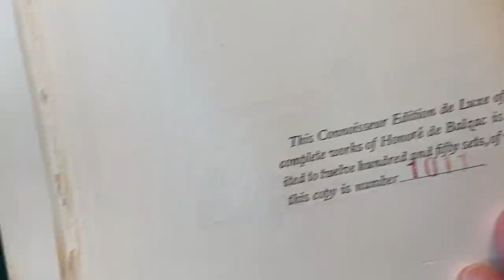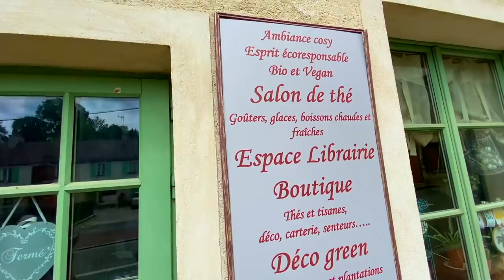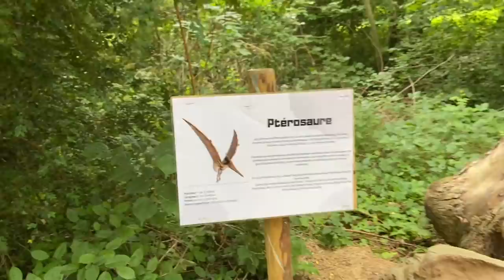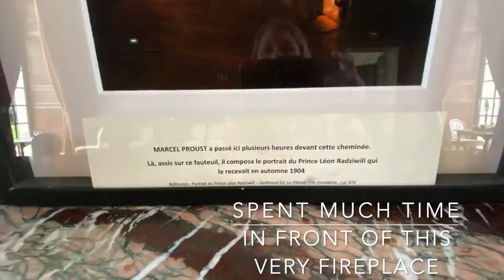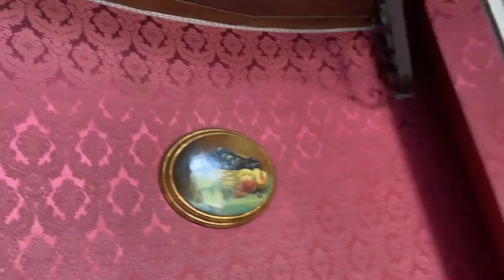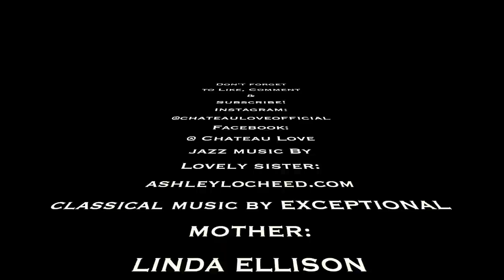TOUR & STAY AT THE SPLENDID CHATEAU D'ERMONONVILLE!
The @ChateauLove family have their first houseguest after an endless pandemic year, Vivienne's childhood friend Sally from New York. With only 5 days to spend together, every second counts! After a special trip to the brocante (where each finds a treasure), they embark on an adventure to the Chateau d'Ermonville, sleeping and dining in the footsteps of kings, poets, lovers and authors. Yet all is not as it seems... there are UFOs and DINOSAURS?!?

ABOUT US:
Hello! I’m Vivienne, the châtelaine of a small 19th century neo-Renaissance castle in the Loire Valley of France, which I share with my delightful (and wonderfully funny!) husband, Simon, our daughter, pets, and —whenever possible— lovely friends and family.

Links
  @Chateau Love

(mother)
Linda Ellison -- classical interludes